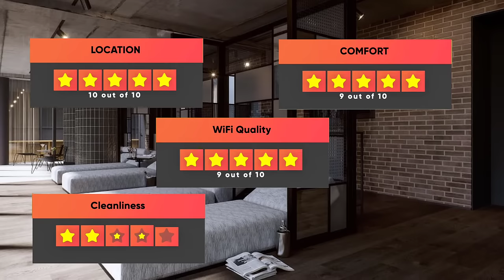Best Hotels In Munich - For Families, Couples, Work Trips, Luxury & Budget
► Links to the best hotels in Munich we mentioned in this video:

► 4. Hotel Kreis Residenz München
► 3. Hampton By Hilton Munich City West
► 2. DO & CO Hotel München
► 1. Hotel Metropol by Maier Privathotels

In this video, we listed the top 5 best hotels in Munich . I made this list based on my personal opinion, and i tried to list them based on their price, quality, location and more. If you want to see the price and find out more information about these hotels, you can check out the links above.